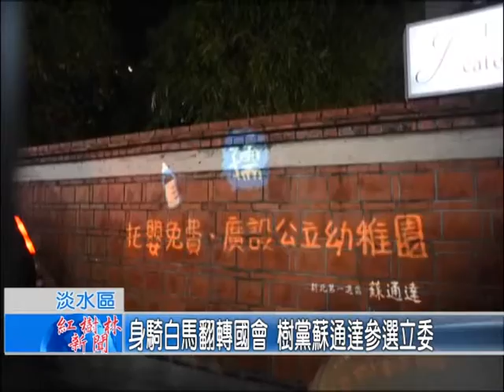1041202紅樹林有線新聞 身騎白馬翻轉國會 樹黨蘇通達參選立委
距離明年初的立委總統大選，剩下最後一個半月，而新北市第一選區，也確定有五人登記參選，除了廣為人知的藍綠兩黨候選人之外，樹黨、和平鴿聯盟也各推出自己的候選人，其中代表樹黨的蘇通達，其實是一名台灣新生代的知名音樂人，他表示從小在竹圍長大，希望以她文化藝術的專才，來翻轉國會，為社會做出改變。